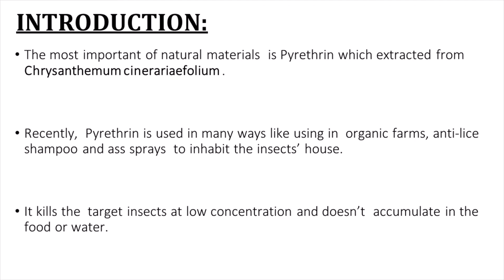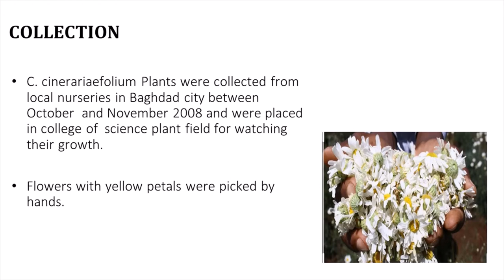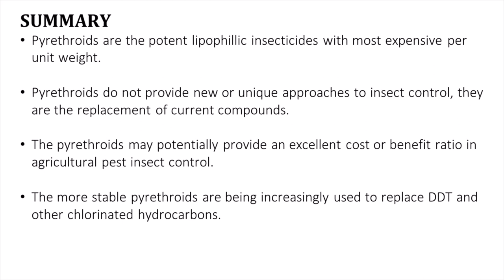PYRETHRUM PESTICIDES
This is a presentation on Pyrethrum Pesticides used in crops and agriculture.
In this, I covered the introduction, collection, cultivation, and the methods of its use.